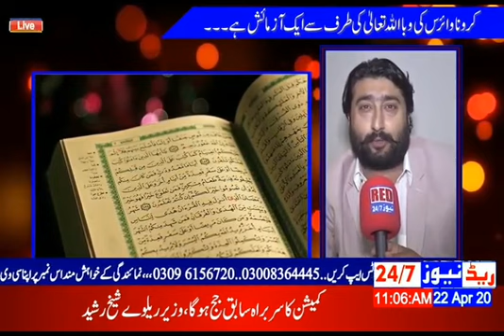Zafar Supari Interview